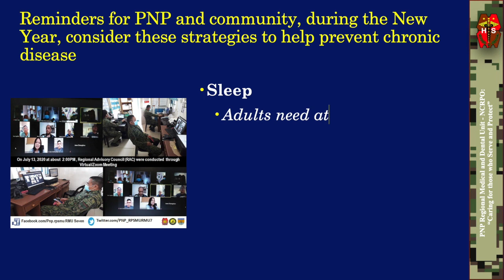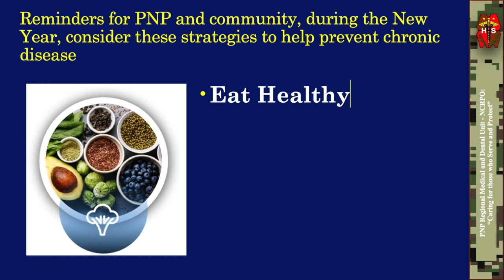Tips for a Healthy Christmas Celebration and Safe New Year for the PNP and our community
USAPANG ADMIN (Admin Talk)

WATCH | Tips for a Healthy Christmas Celebration and Safe New Year for the PNP and our community

Check out a short video and learn more about how to render safety and health for you, your family and community as police officers

This coming Christmas and New Year celebration is an opportunity to catch up with family and friends as well as share the joy with gift giving, reminiscing the past and looking for a brand new year. Hence, let us Reduce the spread of COVID-19 this New Year for the PNP and our community by doing the following:

1. Get Your COVID-19 and Flu Shots (these are available at our RMDU)
2. Wear A Mask
3. Wash Your Hands
4. Find Safer Ways to Celebrate the Holidays

Reminders for PNP and community, during the New Year, consider these strategies to help prevent chronic disease:

1. Have a Good Sleep
2. Make Time to Unwind and Connect With Others
3. Eat Healthy
4. Move More, Sit Less
5. Rethink Your Drink
6. Don’t Use Tobacco
7. Be Sun Safe
8. Brush Your Teeth (Visit our RMDU Dentists, they are a the best)

A friendly reminder from your Regional Medical and Dental Unit (RMDU) - National Capital Region Police Office.

This will be a daily continuing series of administrative announcement, personnel development, records management and quality workplace.